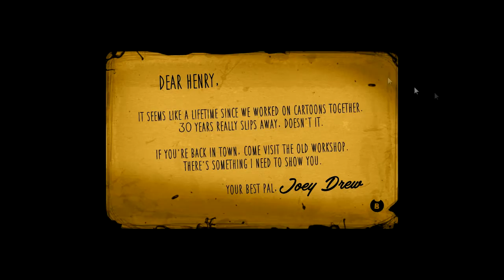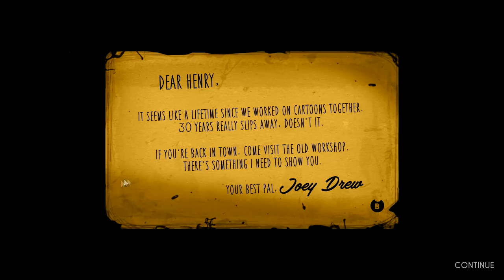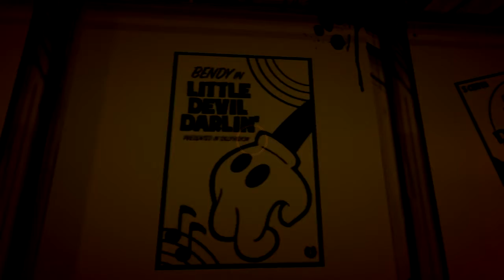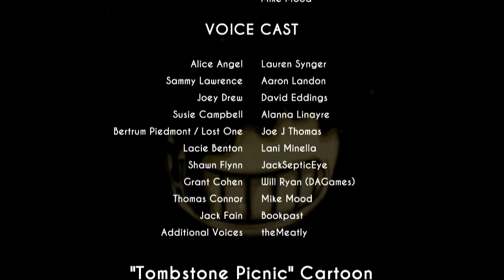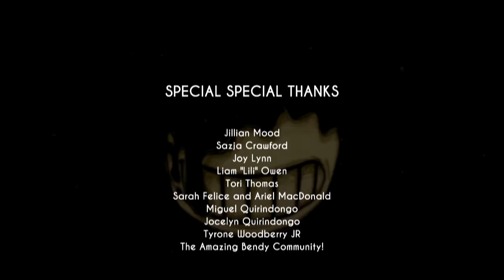Paweł gra w Bendy and the Ink Machine: ROZDZIAŁ 1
Można powiedzieć taki mój mały remaster wcześniejszego filmu.